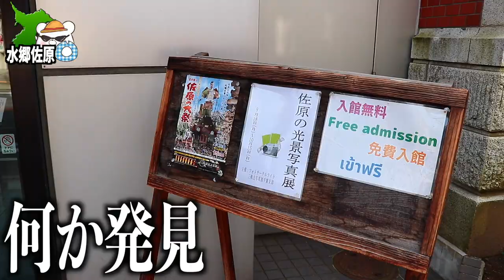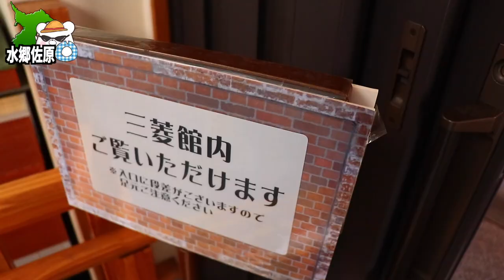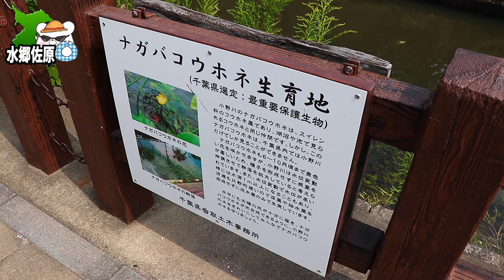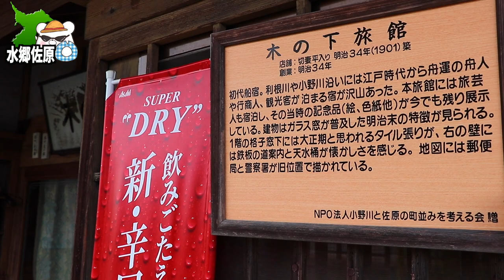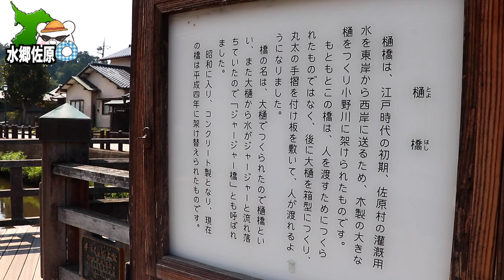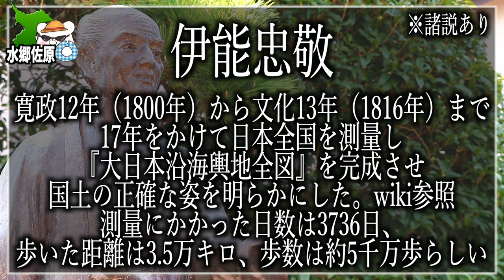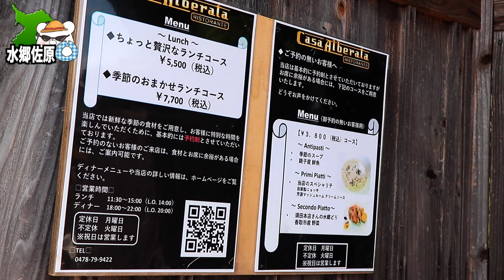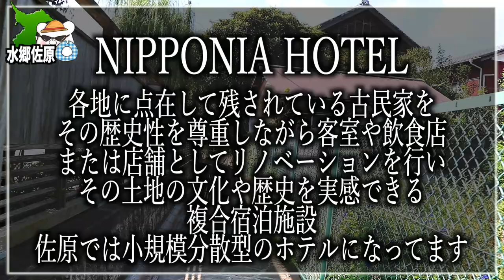【水郷 佐原】千葉県にある小江戸『水郷佐原』の町並み『伊能忠敬旧宅』『佐原商家町ホテルNIPPONIA (ニッポニア）』を見て来ました。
★佐原商家町ホテルNIPPONIA(ニッポニア）★